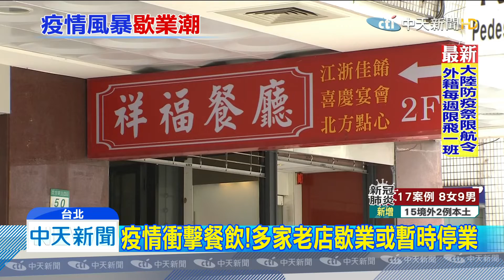20200327中天新聞 不敵疫情衝擊！米其林一星「大三元酒樓」停業2個月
疫情持續升溫，不少餐飲名店受到波及，連摘兩年米其林一星的餐廳，大三元酒樓，宣布將在4/1起，暫停營業兩個月，進行內部裝修，董事長也坦言，因為疫情影響大，也因為適逢開幕50週年，趁這個時候休息重整。